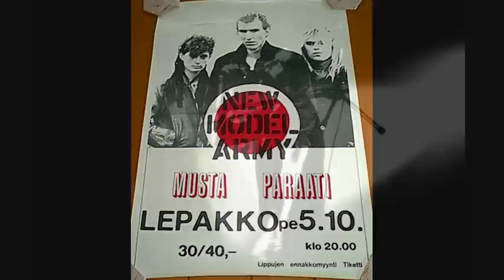NEW MODEL ARMY - The Dam (demo `84)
Home was by the water, childhood days were easy
Until they came and dammed the river about three miles down the valley
The foreign men arrived with all their diggers and their trucks
And they cut down all the skyline trees that stretched across our hills
And they came and saw my father with the soldiers standing guard
And put the piece of paper in his hand

We watched the waters rising as we packed up our belongings
My father sat and broke down as we loaded up the wagon
My brother went and saw the building men for one last time
Don't lie to us, don't lie to us but all they did was lie
And not a word was spoken as we left our valley home
Through the dusty roads I lay and watched the sky

Home is by the railway now on the outskirts of the city
The rains they come in torrents now, come beating on the shanty
At night we watch the rocket flares lighting up the sky
There's talk they closed the border up just ten miles to the North
And the young men head out westward as the curfew siren calls
And the Army trucks come move in with their guns

(Sullivan 1984)